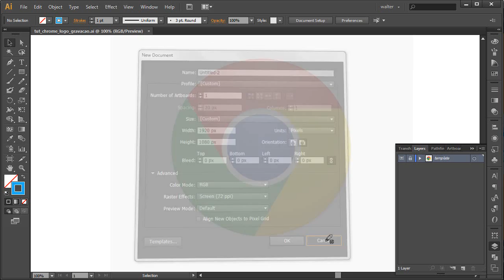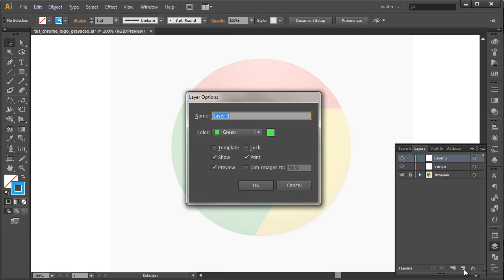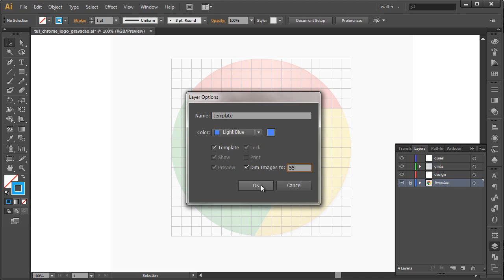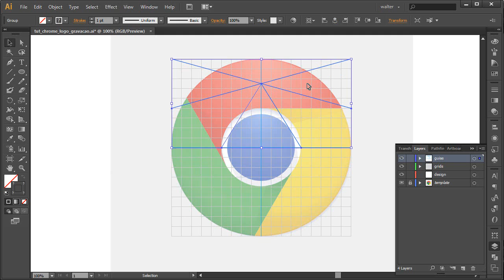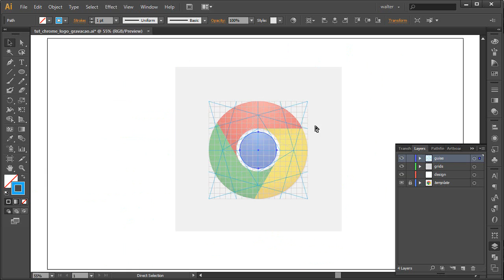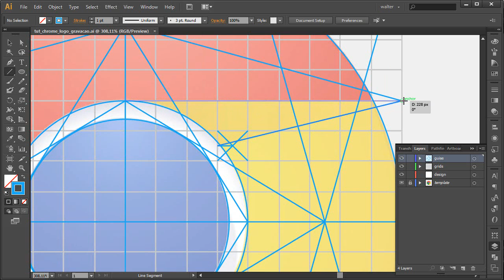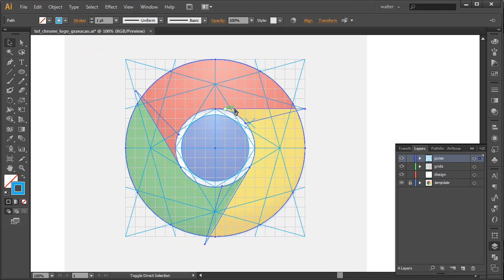Illustrator: Reconstruindo o símbolo Google Chrome (Parte 1) | Walter Mattos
Neste tutorial de Illustrator você verá um estudo sobre a construção do símbolo Google Chrome. Esta é a Parte 1, onde faço uma análise gráfica do símbolo, fazendo um processo inverso ao da construção, buscando guias e grides que justifiquem as posições de cada elemento do símbolo.

No próximo vídeo, Parte 2, mostrarei como reconstruir o símbolo utilizando as guias que vamos encontrar neste tutorial.

GOOGLE PLUS
VERSÃO TRANSCRITA
CRÉDITO
ENGLISH
Illustrator: Reconstructing Google Chrome's symbol (Part 1) | Walter Mattos

In this Illustrator tutorial you'll see a study about the Google Chrome's symbol construction. This is Part 1 where I analise the symbol, making a reverse process of construction trying to find grids and guides that justify the sizes and position of the elements.

In the next video, Part 2, I'll show you how to reconstruct the symbol by using the grids we'll find in this tutorial.